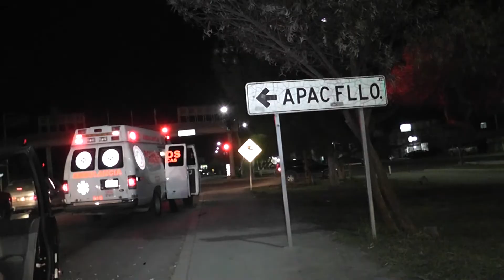Choque carretera a Plateros